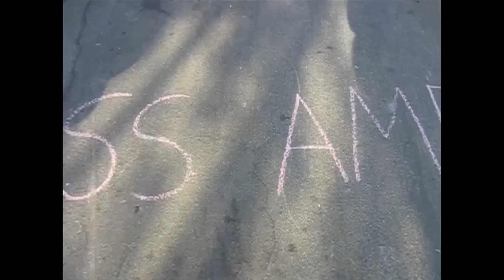The Mariposa Gang Block Party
Mariposa Avenue
El Segundo, California

A closed off street, people enjoy their annual block party.